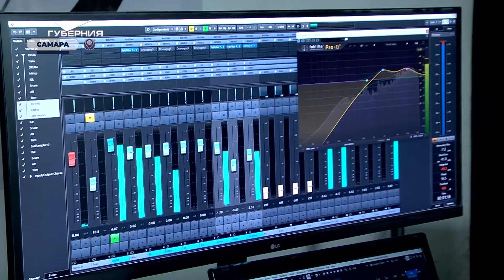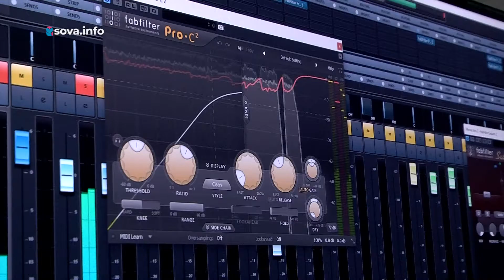Дуэт из Самары представит регион на всероссийском вокальном конкурсе "Новая звезда"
Участниками всероссийского конкурса "Новая звезда" (6+) стал дуэт из Самары. Вадим Кирюшин и Ольга Колодкина будут представлять наш регион в рамках проекта. Поддержать артистов можно с помощью sms-голосования.